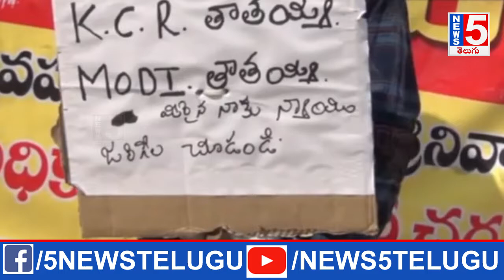Little Boy Demanding CM KCR To Do Justice | కేసీఆర్‌ తాతయ్యా.. మోదీ తాతయ్యా.. ||News 5 Telugu